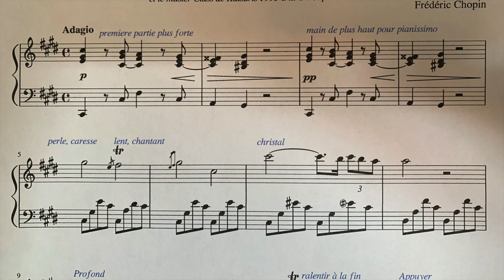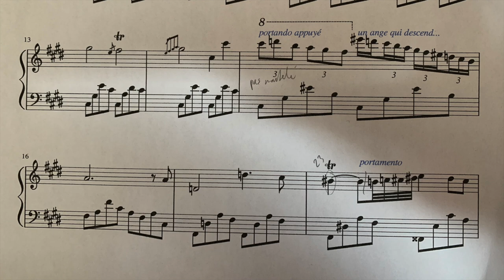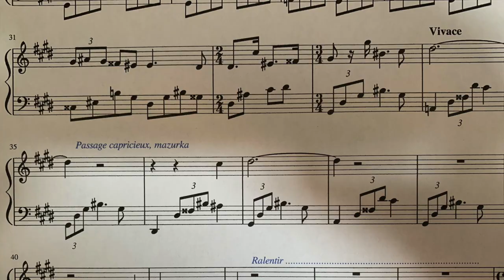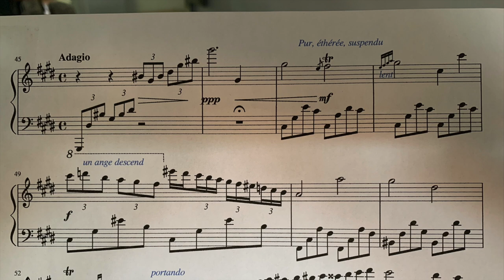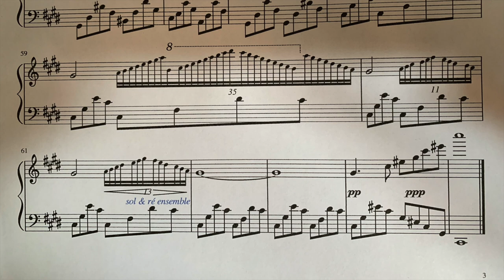Frédéric Chopin - Nocturne C# minor "Posthum"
Nocturne de Chopin pour sa soeur. l'un des plus beau à mon sens...
wikipedia - " Chopin a composé cette œuvre pour sa sœur ainée, Ludwika Chopin, avec la dédicace suivante : « À ma sœur Ludwika comme un exercice avant de commencer l'étude de mon second Concerto » Publiée pour la première fois vingt-six ans après la mort du compositeur, la pièce est souvent appelée Lento con gran espressione, du fait de son tempo. Elle est également parfois appelée Reminiscence. La pièce est connue pour avoir été jouée par une des survivantes de l’holocauste Natalia Karp devant le commandant de camp de concentration Amon Goeth ; celui-ci fut si impressionné de la performance qu'il épargna la vie de Natalia. "